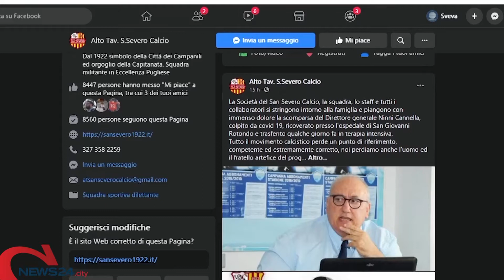PUGLIA | Eccellenza: sesta giornata, primi rinvii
Spicca Audace Barletta-Manfredonia